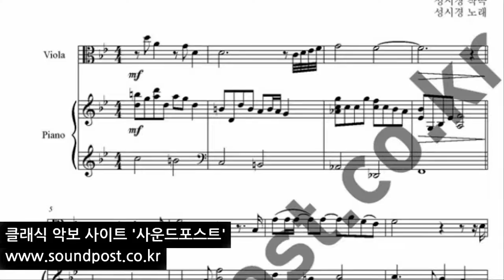별에서 온 그대 (My Love From The Star) OST -너의 모든 순간(Every Moment Of you) 악보 (score) :viola, piano